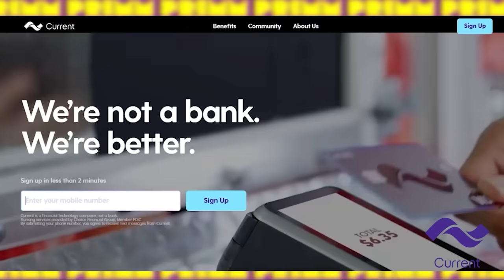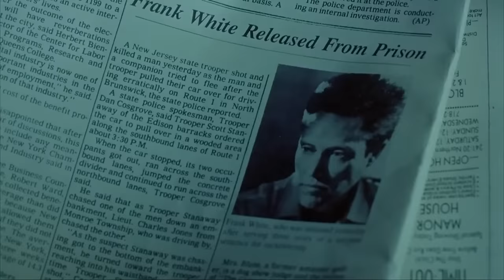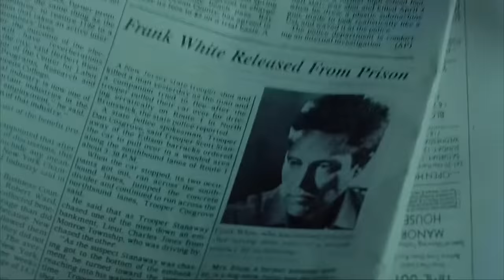What Happened In KING OF NEW YORK??!! (1990) PRIMM'S HOOD CINEMA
King of New York is a 1990 American neo-noir crime thriller film starring Christopher Walken, David Caruso, Laurence Fishburne, Victor Argo, Wesley Snipes, and Giancarlo Esposito. It was directed by independent filmmaker Abel Ferrara and written by Nicholas St. John.